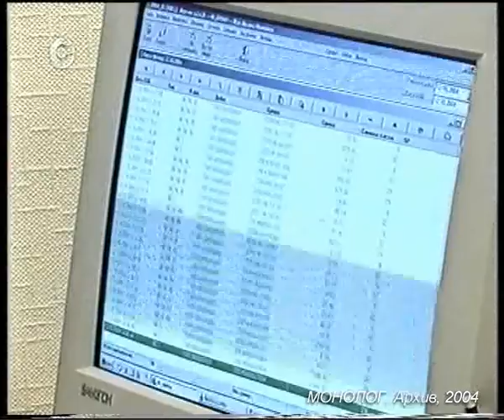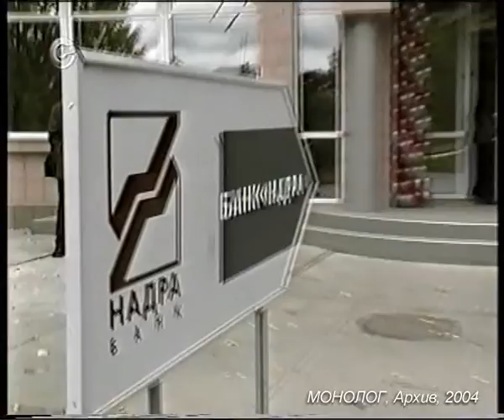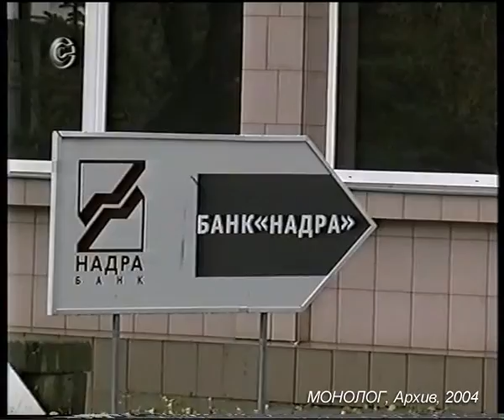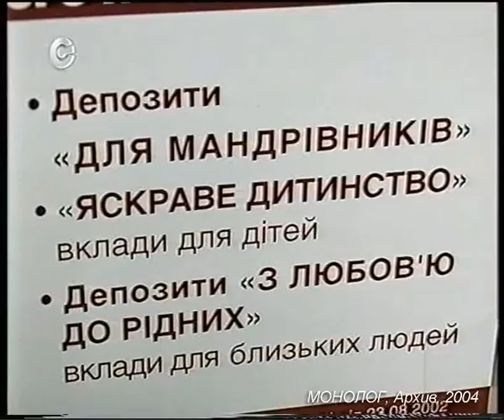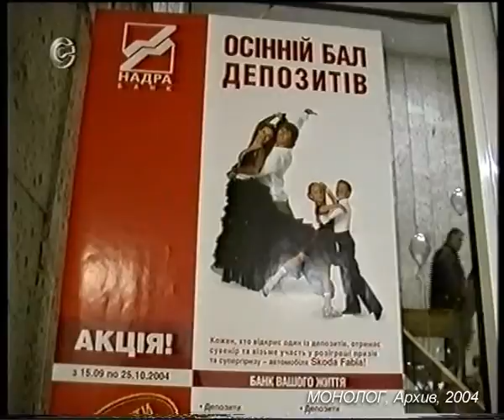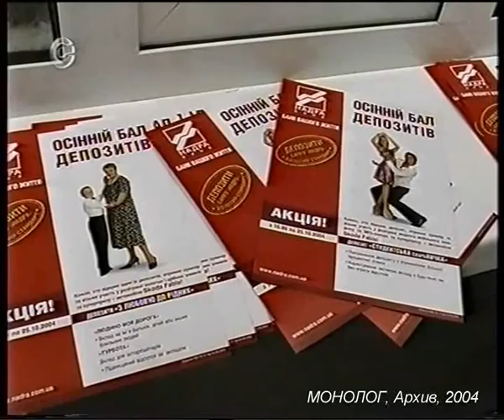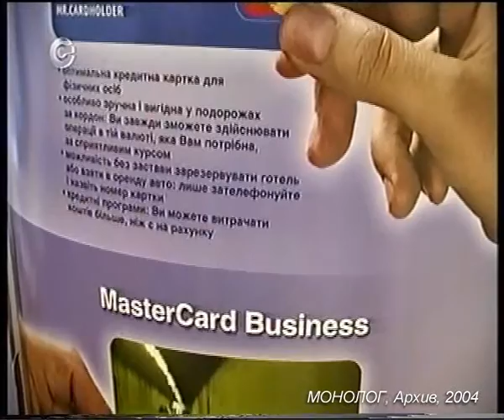СТБ-Сумы, Банк Надра, Игрь Гиленко и Олег Радченко, Осенний бал депозитов, 2004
СТБ-Сумы, Банк Надра, Игрь Гиленко и Олег Радченко, Осенний бал депозитов, Сумы, 2004